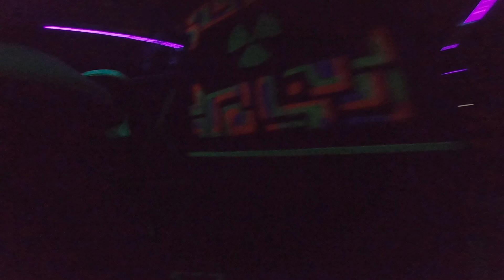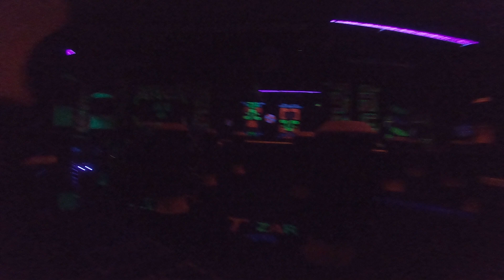Q-Zar SPb TZar Tournament 21.03.2020 – Finals – Game 2